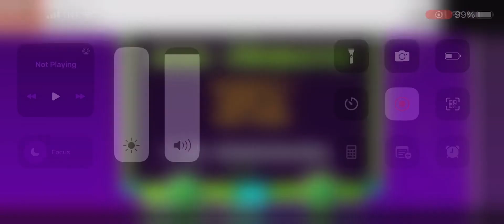Geometry Dash World - Machina Level 3 Without Collecting Gems